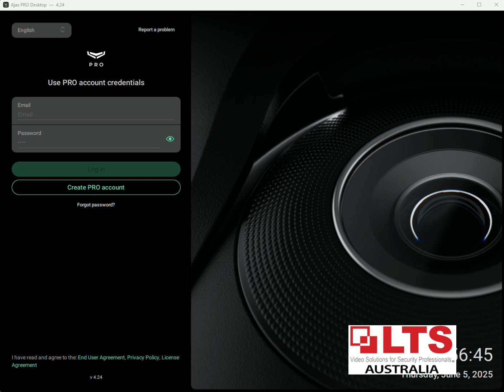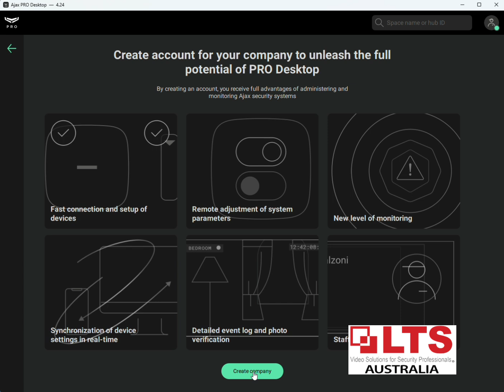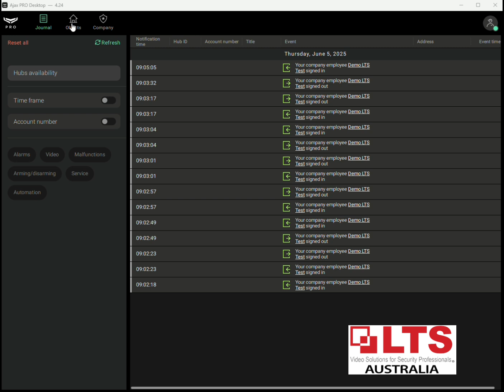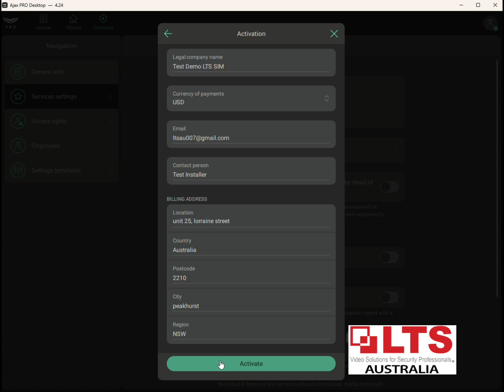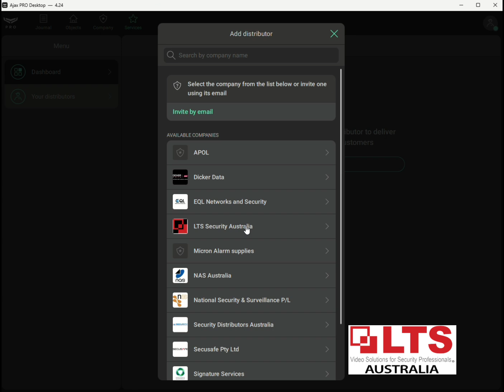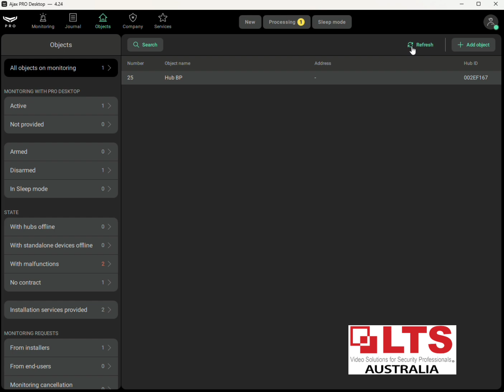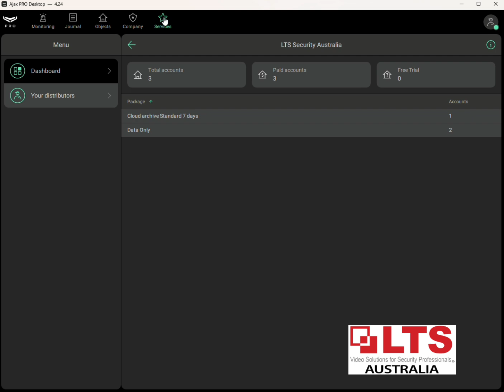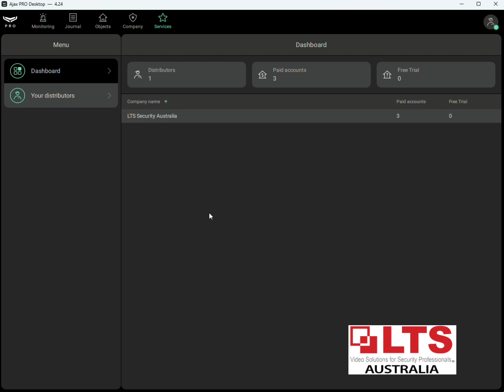How to Set Up Ajax PRO Desktop: Configuring Ajax SIM Card & Cloud Services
Learn how to set up Ajax PRO Desktop like a pro! In this step-by-step tutorial, we guide you through configuring services for the Ajax SIM card and seamlessly integrating cloud services. Perfect for beginners and advanced users alike, this video covers everything you need to get started with Ajax PRO Desktop.